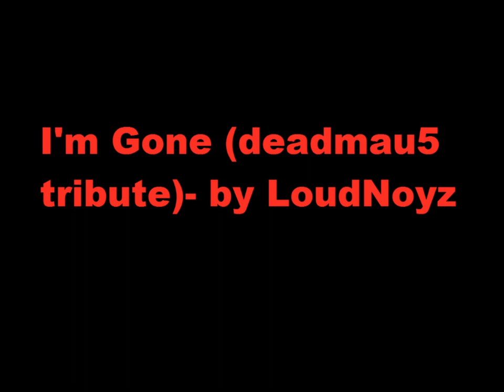I'm Gone (deadmau5 tribute)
my tribute to deadmau5. i like his style of music and the sounds he uses.  I learned how to make the main synth sound from a tutorial by LemonBoiLehclox. Check out his channel, he's got some great song tutorials